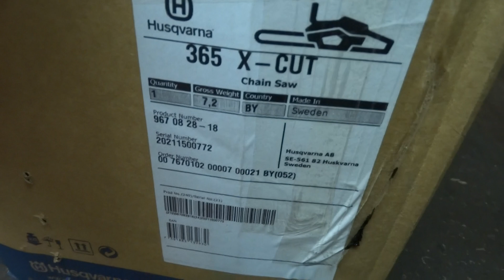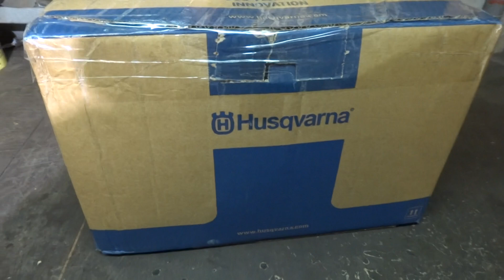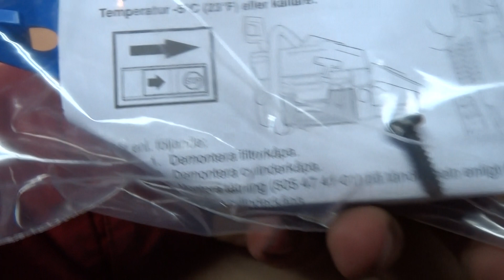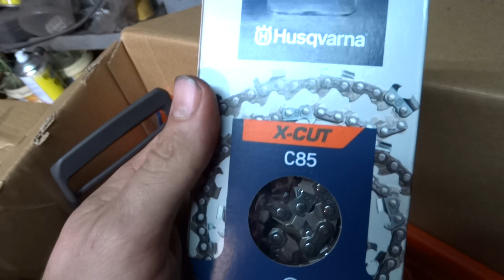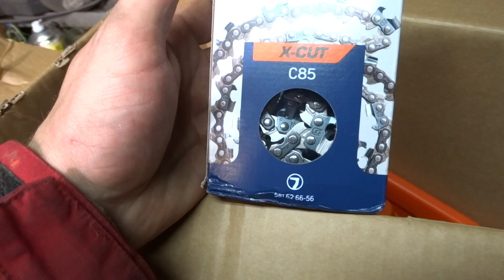Husqvarna 365 Unboxing/Rozpakowanie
Witam, przeglądając portale aukcyjne natknąłem się na nowe pilarki z serii 300 więc postanowiłem zakupić nową 365 która jak większość pilarek tej serii jest świetna. Z góry wybaczcie za moje błędy gdyż to mój pierwszy filmik.